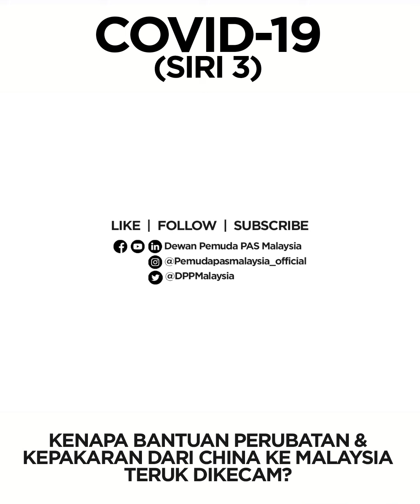Kenapa Bantuan Dari China Dikecam Oleh Netizen?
Jom dengarkan ulasan daripada Nazir Helmi, Ketua Penerangan Pemuda PAS Malaysia.